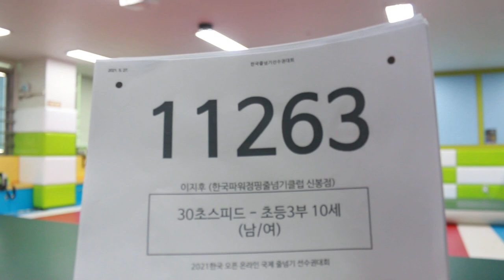2021 한국 오픈 International Jump Rope Chanmpionship 30초 스피드 번갈아뛰기 개인전 초3 이지후